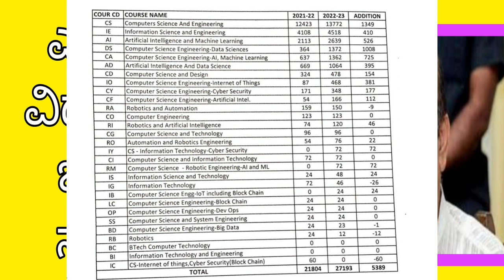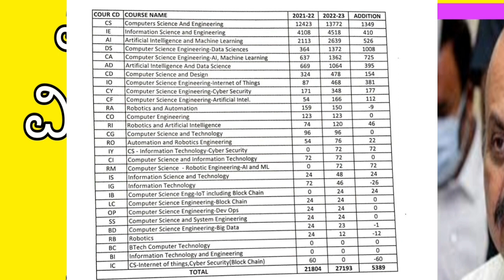KCET LATEST UPDATE TODAY|BIG GOOD NEWS|students solution